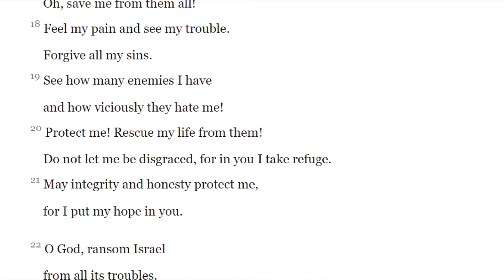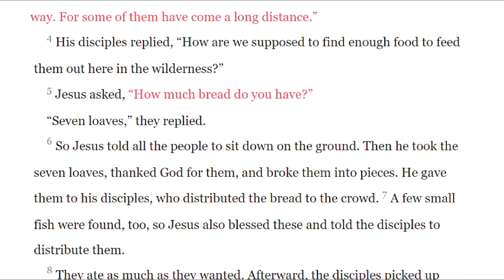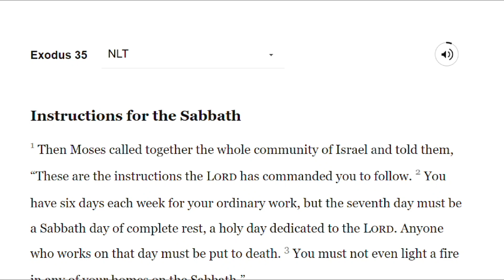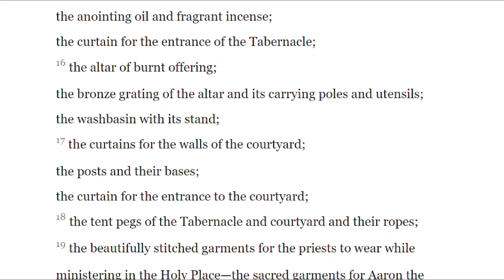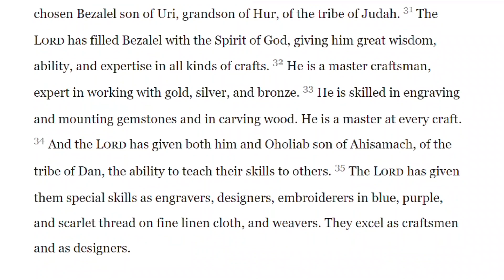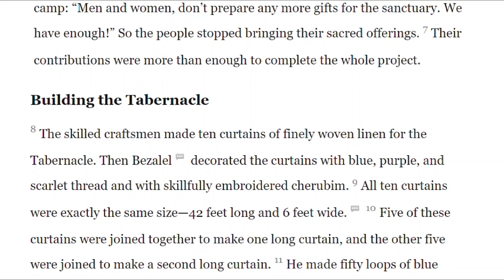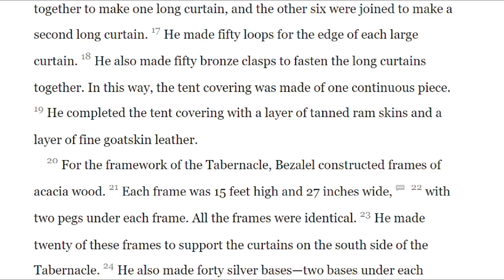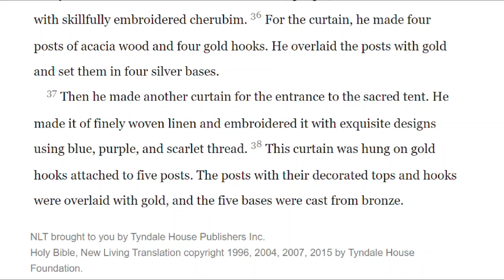Reading the Bible in One Year Day 55 (02/24/2023)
Psalm 25:16-22
Mark 7:31-37
Mark 8:1-13
Exodus 35
Exodus 36

Taken from the Bible in One Year 2023 with Nicky Gumbel

Devotional to build a strong and healthy Spiritual life in God through Christ Jesus.